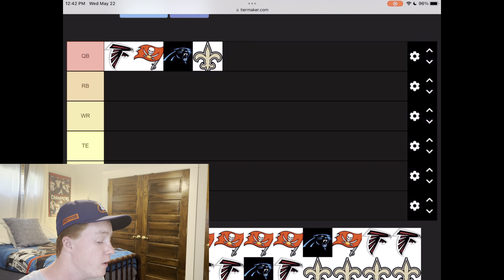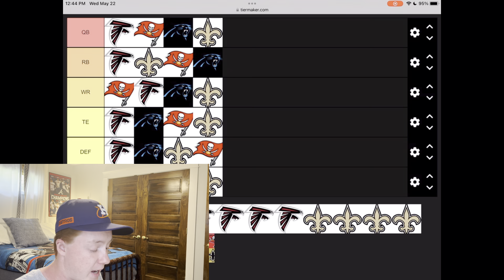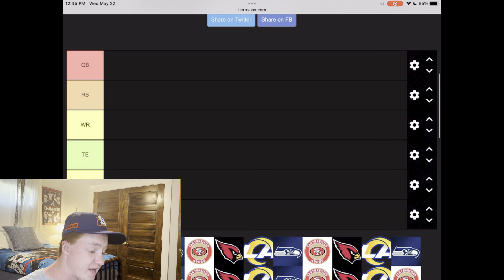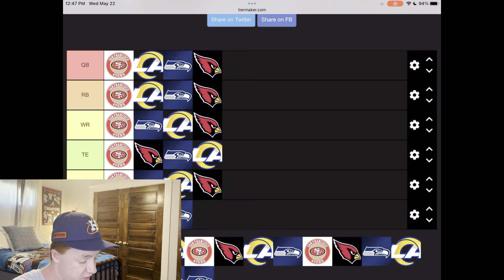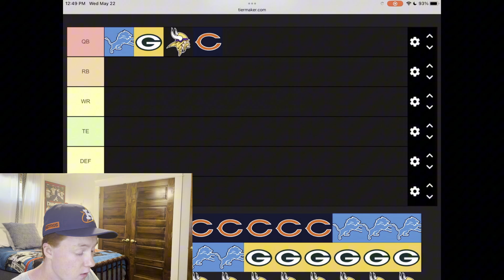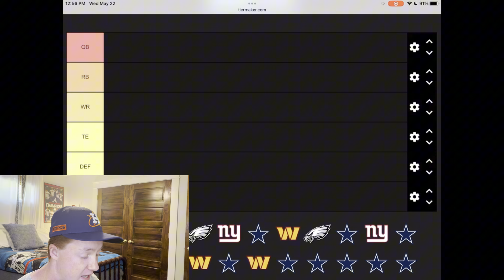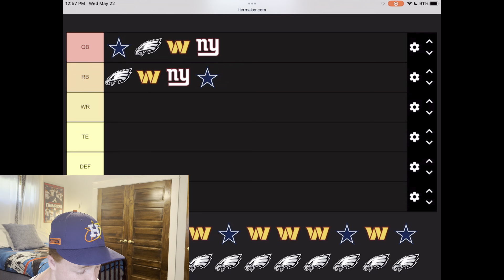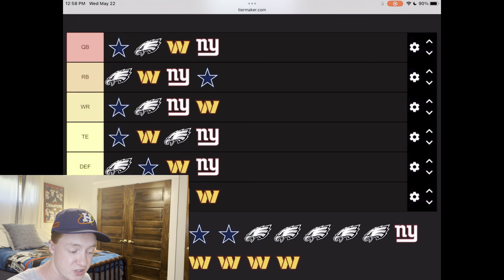RANKING NFL DIVISIONS BY POSITION PART 2!!! (NFC)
RANKING NFL DIVISIONS BY POSITION PART 2!!! What’s up guys! In today’s video, I will be doing my part 2 of ranking NFL Divisions By Position!!! This time, we will rank the NFC Divisions!!! Hope you enjoy!!